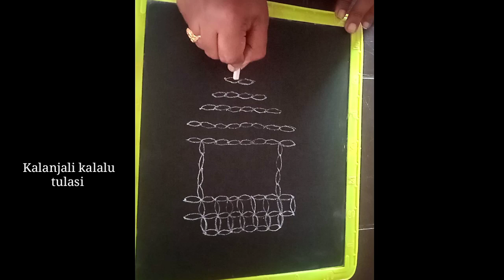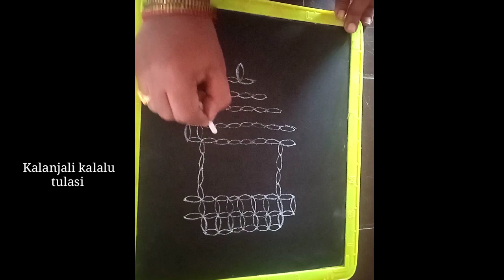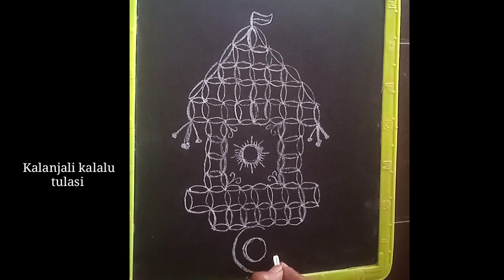రథసప్తమికి వేసుకోవలసిన అసలైన ముగ్గు